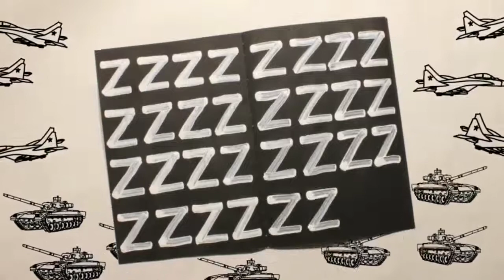The End Of Ruzzia